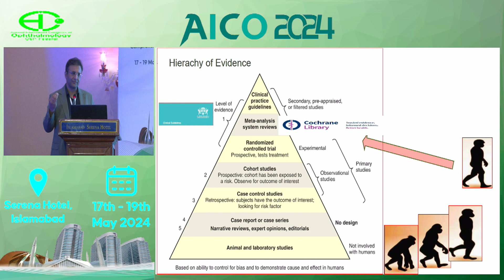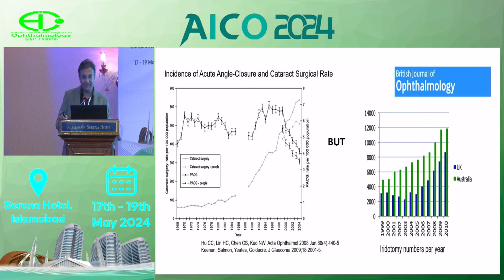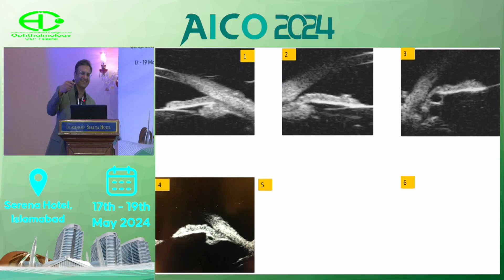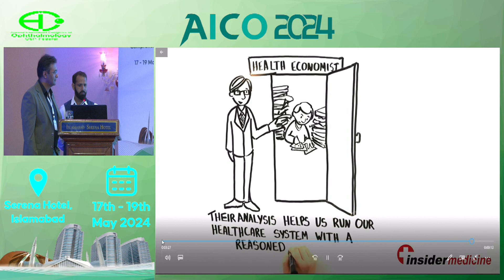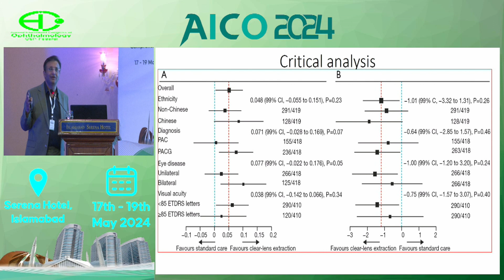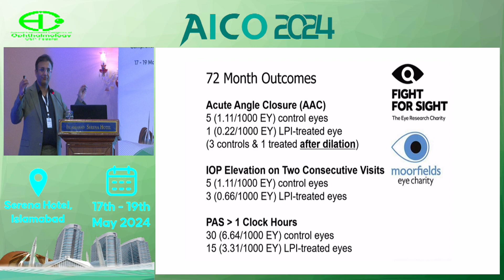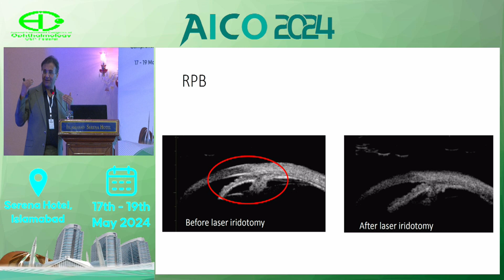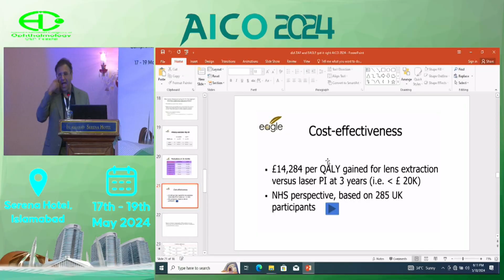AICO - 24 | Day - 2 | 18 May 24 | IC-9 Angle Closure Glaucoma | Sheeshmahal Hall-3